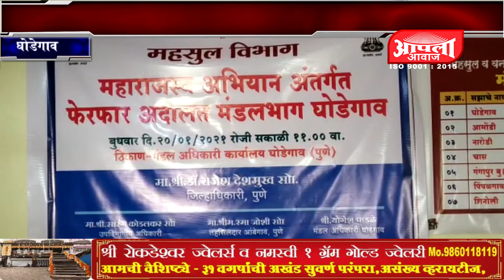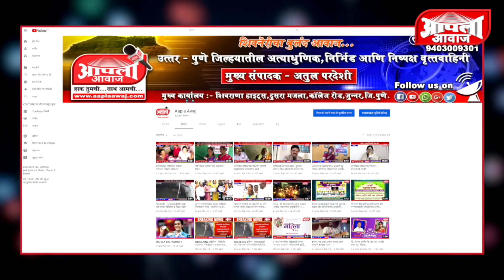महाराजस्व अभियाना अंतर्गत घोडेगाव मंडल अधिकारी कार्यालय येथे फेरफार आदालतचे आयोजन